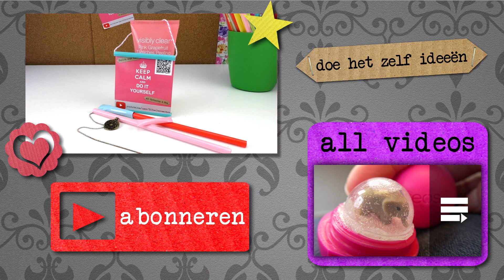life hacks TOP 5: ideeën met rietjes! | Nederlands